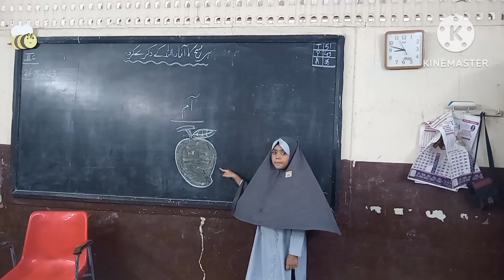Standard:3rd. Subjec: Urdu. Topic: آم